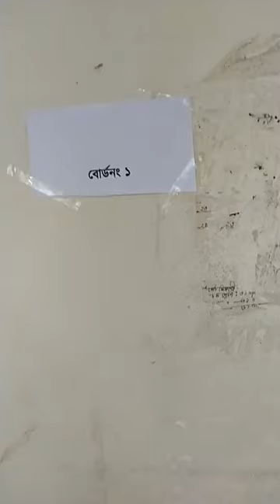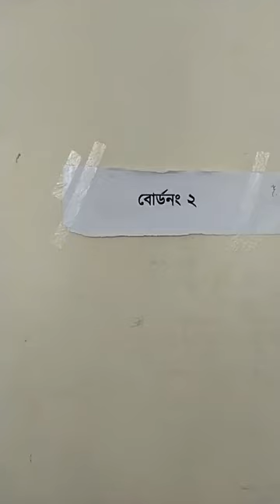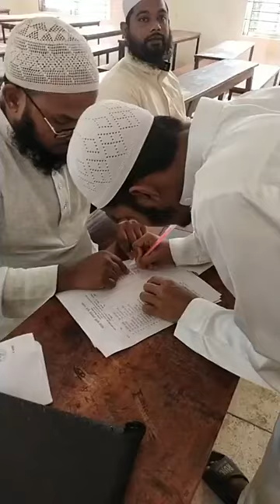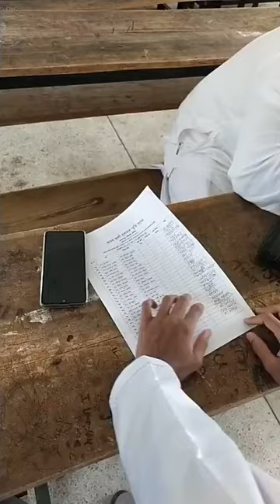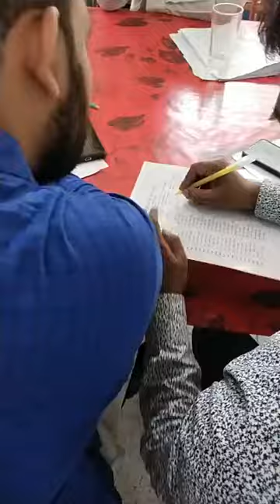সময় পরিভ্রমন - ৩১/৫/২০২৪ ইং আরব আলী হালদার স্মৃতি সংসদের চলমান কার্যক্রম।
আরব আলী হালদার স্মৃতি সংসদ কর্তৃক আয়োজিত ৩১ তম ইসলামি বৃত্তির কার্যক্রমের চলমান লাইভ অনুষ্ঠানটি   ৩১/৫/২০২৪ ইং তারিখে স্বর্নগ্রাম  রাধানাথ উচ্চ বিদ্যালয় হতে সরাসরি সম্প্রচারিত হয়  উক্ত  লাইভ অনুষ্ঠানে পরীক্ষা গ্রহন ,সমন্বয় বোর্ডের কার্যক্রম এবং বিচারক মহোদয়দের মতামত দেখানো হয়েছে।কৃতজ্ঞতা প্রকাশ -শাওন সরোয়ার।